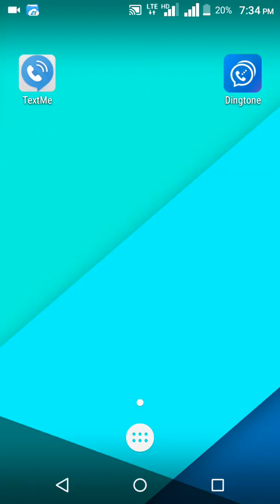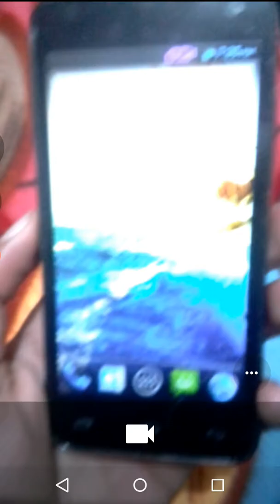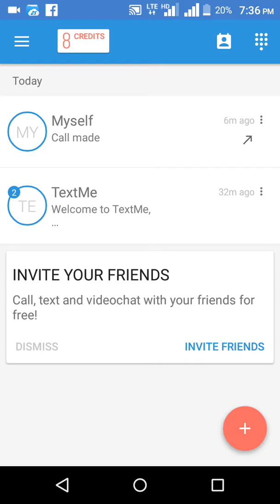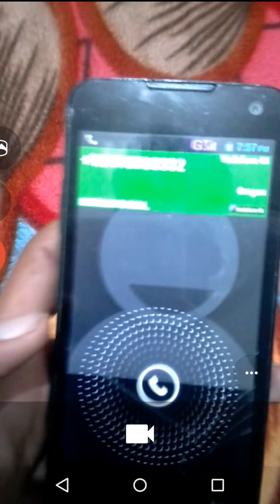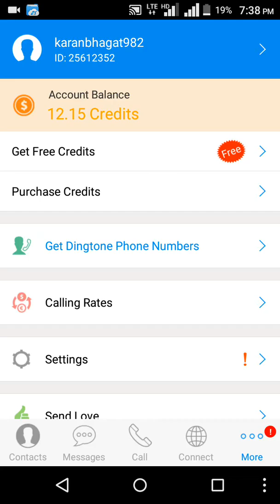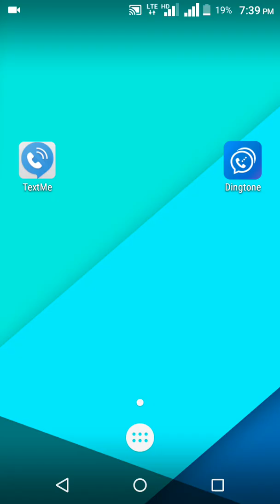How to call without showing number from Android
This video is about a cool trick that you can call anyone without revealing or showing your phone number or you can say without revealing or showing your original number.